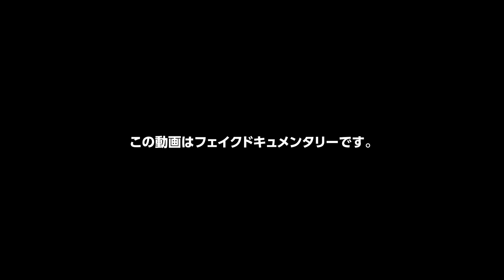【果汁グミスマートパック 泉谷星奈のおしごと完全密着】エピソード1：ドラマ篇①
＼ 泉谷星奈 ちゃん× 果汁グミスマートパック ／

エピソード1公開！

泉谷星奈ちゃんのおしごとに完全密着！
エピソード1では、ドラマ撮影現場の星奈ちゃんに密着！？
渾身の演技にもご注目です！